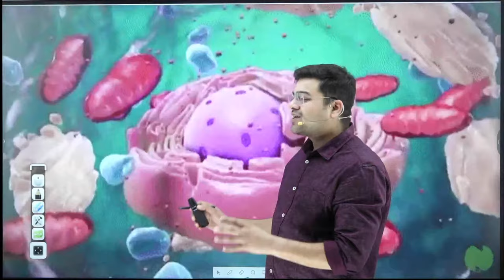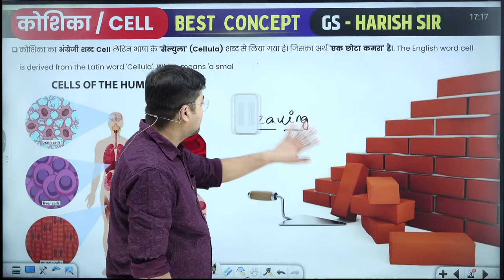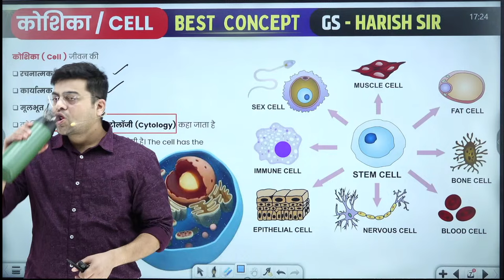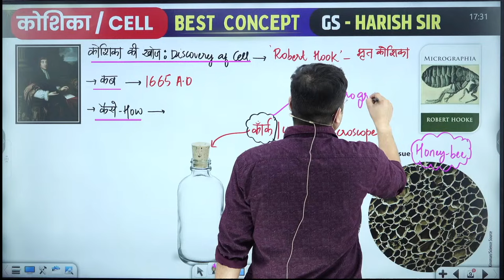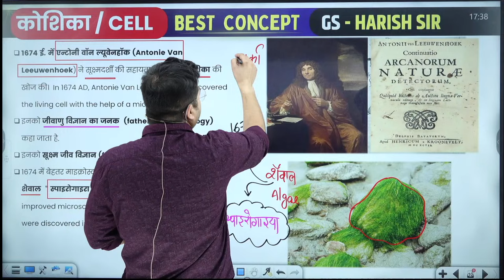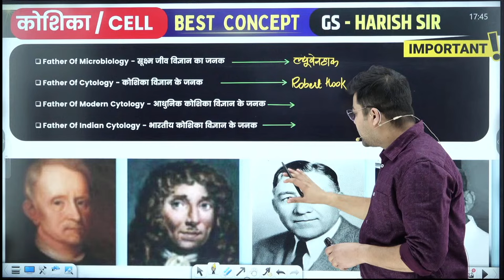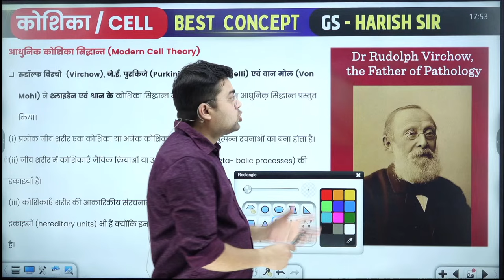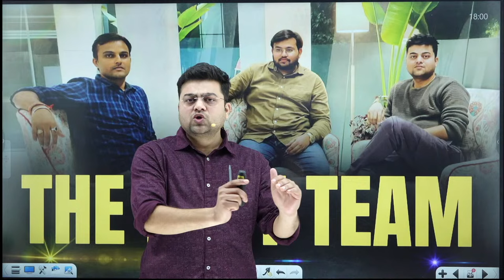Railway ALP 2024 | Cell (कोशिका) in Biology | Biology by Harish Tiwari Sir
Railway ALP 2024 | Cell (कोशिका) in Biology | Biology by Harish Tiwari Sir | Science by Harish Tiwari Sir

👉 Have Any Queries? Ask Us.